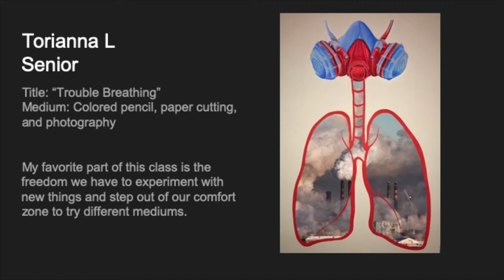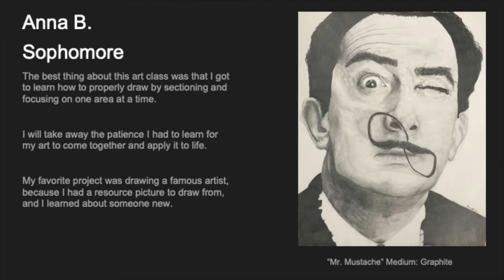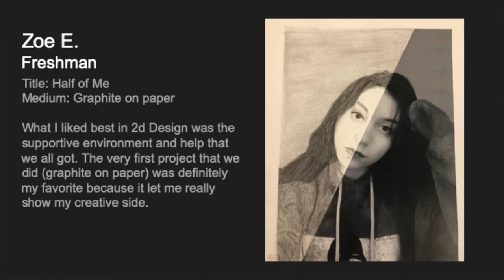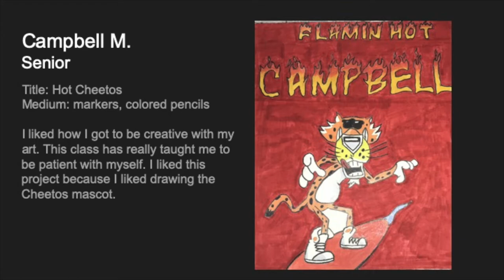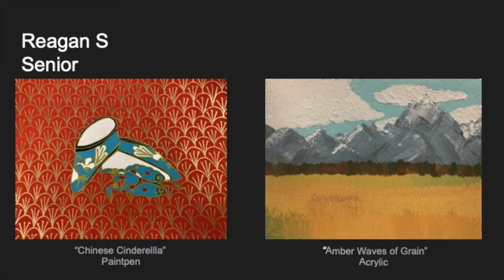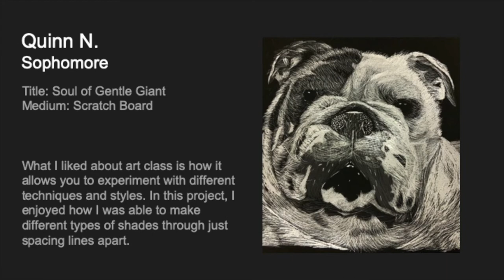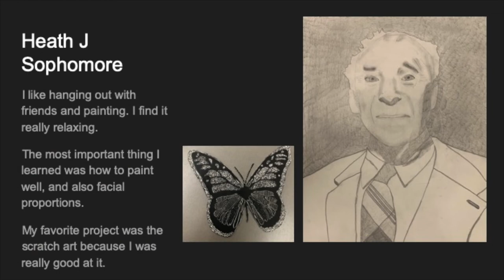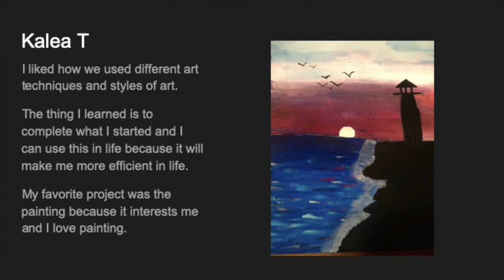Mrs. Spelman's Art Classes for 2021 Spring Art Show